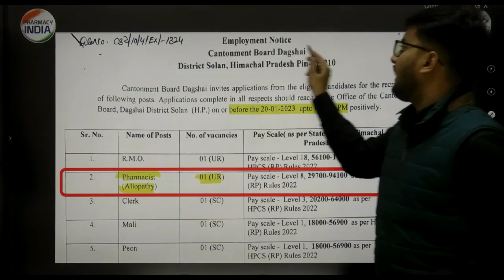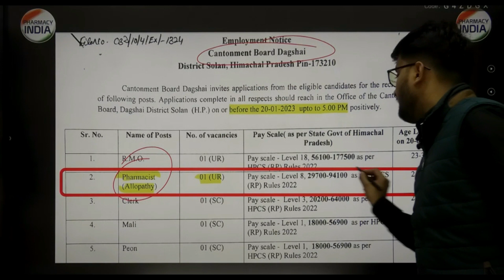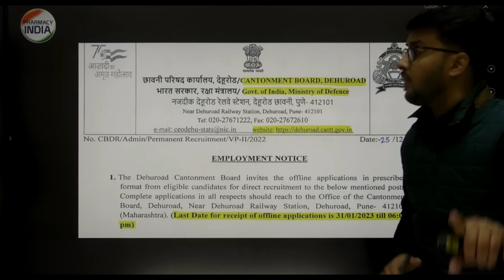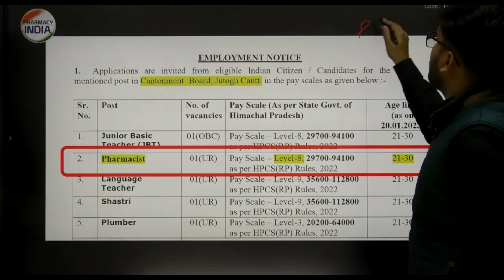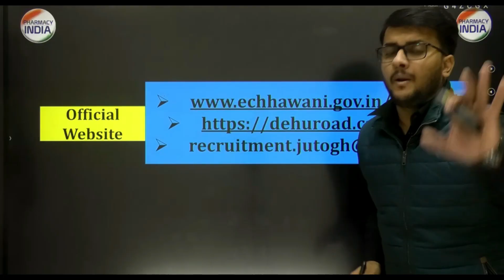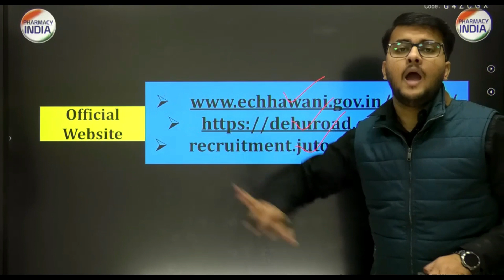CENTRAL GOVERNMENT PHARMACIST JOB | CHECK DETAILS | APPLY NOW